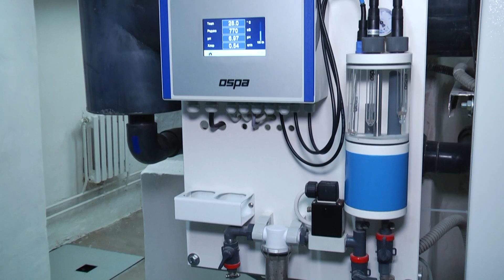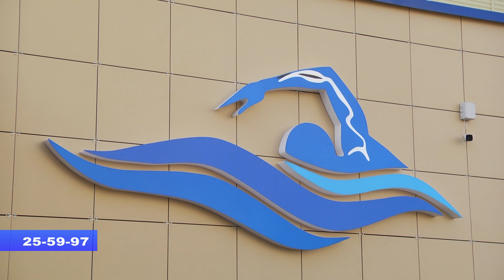Плавательный бассейн СДЮШОР №2